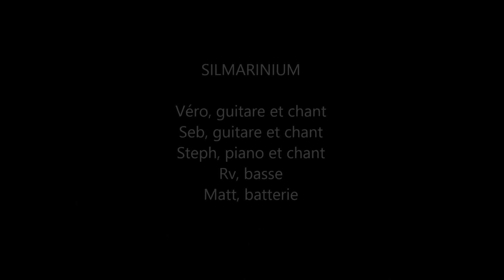Le jour d'après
Le Jour d'après - Silmarinium - Enregistré en répétition en octobre 2015 à Strasbourg à MusicBox - Audio : Zoom H2n - Vidéo : GoPro Hero3+